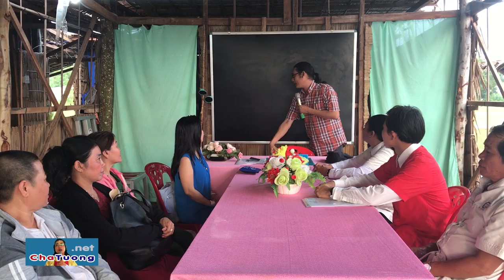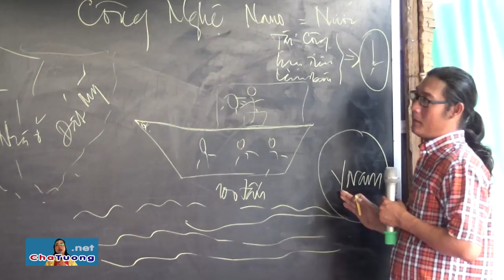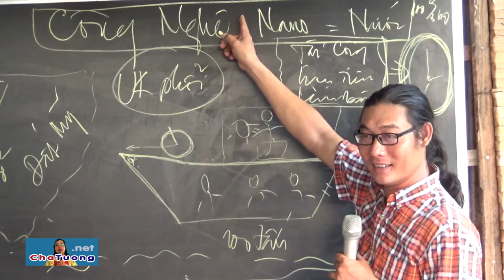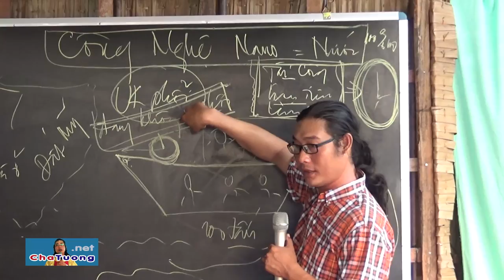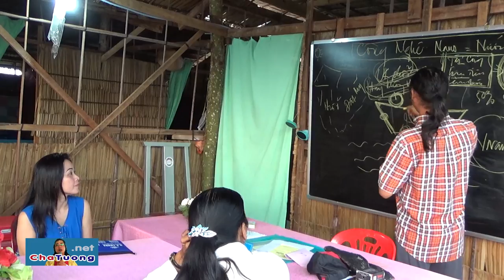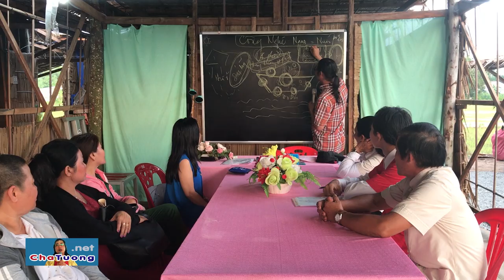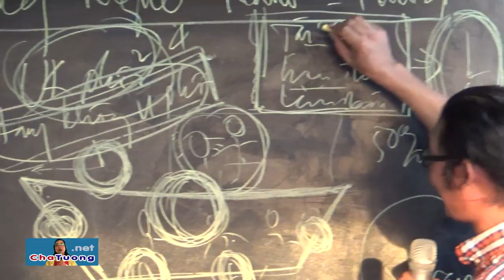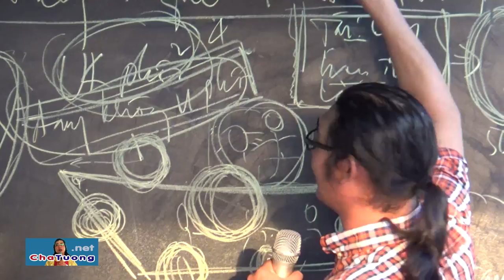CHỊ KATHY TONG (QUỐC TỊCH MỸ) ĐẾN CHỮA UNG THƯ PHỔI (01.11.2018) | Cha Phêrô Nguyễn Văn Tường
Chị Kathy Tong (Quốc tịch Mỹ - Người Mỹ Gốc Việt, Tiểu Bang California) về Việt Nam, đến Cha Tường để chữa ung thư phổi giai đoạn cuối.

🚑 BAN DIỆN CHẨN CỦA PHÒNG KHÁM NAN Y "YÊU THƯƠNG - CHO KHÔNG":
1. Y SỸ Magarita Thanh Tâm Phạm (Trưởng phòng khám)
2. LƯƠNG Y PETER Võ Duy Tiến (Phó phòng khám)
3. LƯƠNG Y Giuse Nguyễn Tấn Thanh (Phó quản nhiệm)
4. LƯƠNG Y Dominico Phạm Văn Tây
5. LƯƠNG Y Maria Nguyễn Thị Tiếng
6. LƯƠNG Y Maria Nguyễn Thị Hạnh